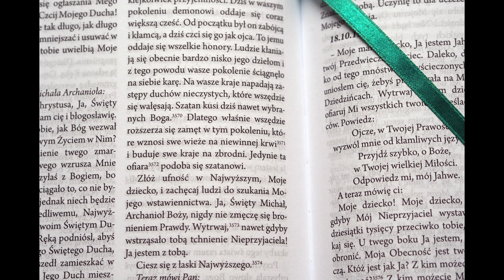BUDUJECIE KRAJE NA ZBRODNI, KTÓRA PODOBA SIĘ SZATANOWI [60 sekund dla Boga]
"Dziś w waszym pokoleniu demonowi oddaje się coraz większą cześć. Od początku był on zabójcą i kłamcą, a dziś czci się go jak ojca. To jemu oddaje się wszelkie honory. Ludzie kłaniają się obecnie bardzo nisko jego dziełom i z tego powodu wasze pokolenie ściągnęło na siebie karę." (Prawdziwe Życie w Bogu, 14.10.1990 - fragment orędzia św. Michała Archanioła)

Na tej stronie także dostęp do całego tekstu "Prawdziwego Życia w Bogu" w wersji pisanej i dźwiękowej.
Pisma Vassuli Rydén "Prawdziwe Życie w Bogu" otrzymały imprimatur (kościelną zgodę na druk) oraz Nihil Obstat (kościelne zaświadczenie, że nie ma w ich treści nic niezgodnego z wiarą i moralnością katolicką).

Copyright: Wydawnictwo Vox Domini, Katowice